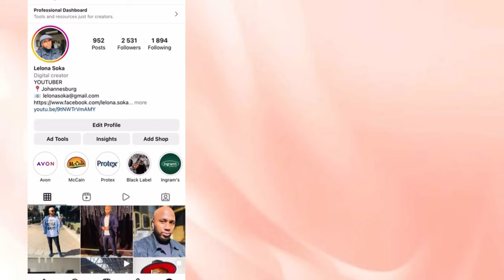STORYTIME: Dated A Straight Guy || He Ended Up With My Female Friend || South African YouTuber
What’s Good Gang Gang ✨

Back with a brand new storytime about the time I dated a “straight” guy! I know what y’all are thinking but here hear me out🤭🤭😂😂

Watch the video and tell me what you think